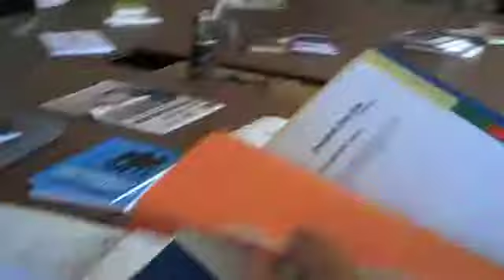100 MONKEYS voorbereiding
03-07-'10 Aik & Thijs tijdens de voorbereiding van 100 MONKEYS, een bijeenkomst voor jongeren en jong-volwassenen waarin het verwerven van sociale vaardigheden centraal staat.